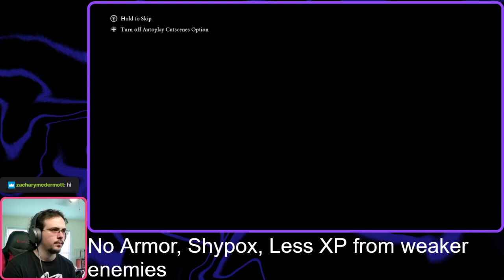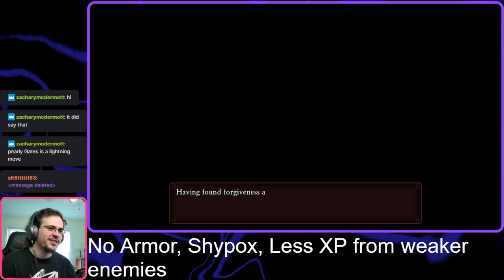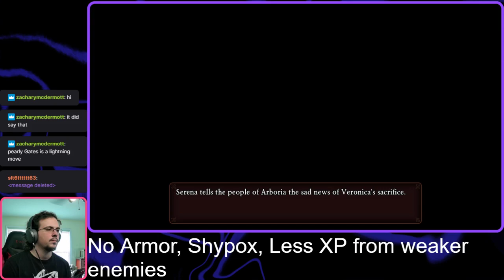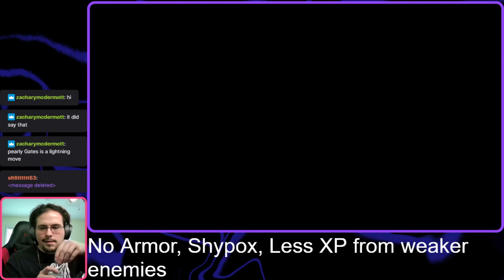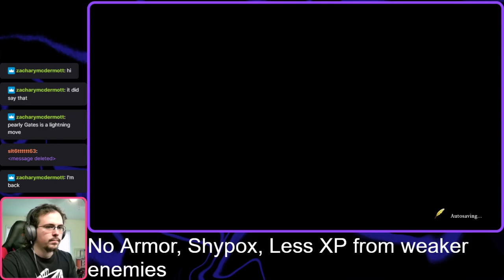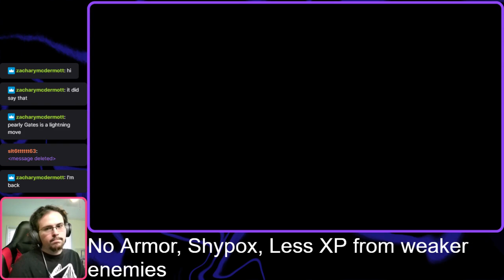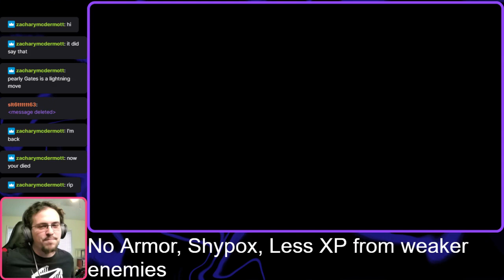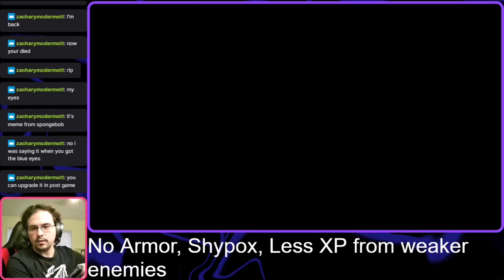Dragon Quest XI | The Resolve to Push Forward | Part 11